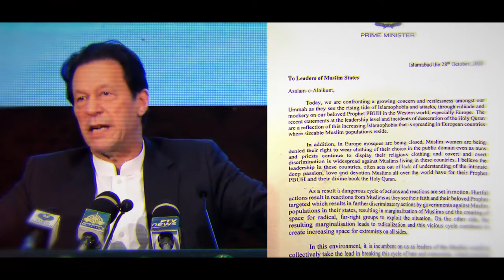Namoos e Risalat par umet e muslama ka haqiai tarjman